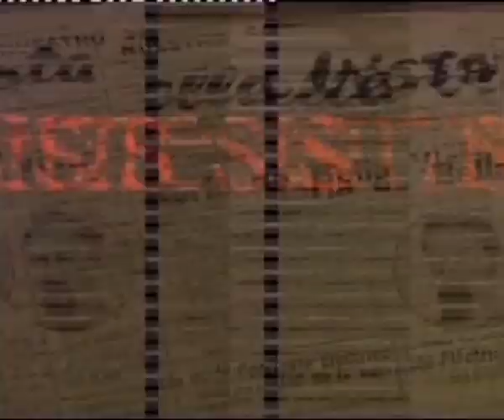Qué es ser Soberanista en este Mundo Globalista / Patricio Lons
Entrevista a Patricio Lons

Patricio Lons